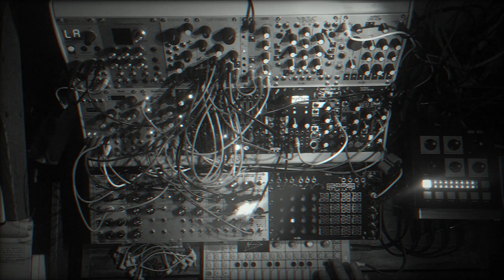an ode to Reznor (Just Friends / eurorack)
The only sound source in this video was the Mannequins Just Friends with 4 of the identity outputs patched into the Mimeophon via the Intellijel Quad VCA, another one into the Erbe-Verb, and the last one into the OTO BAM reverb. While building this patch I was remembering how much I loved NIN 20+ years ago, hence the title.